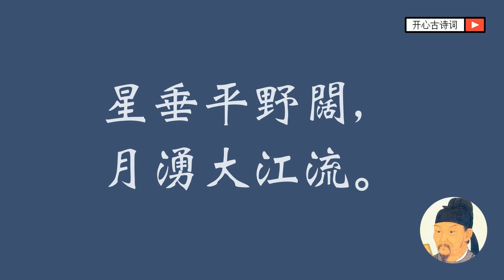旅夜書懷 杜甫 唐诗三百首 五言律诗 天地一沙鷗 Famous Chinese Poetry Lv Ye Shu Huai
旅夜書懷 / 唐 杜甫

細草微風岸，危檣獨夜舟。
星垂平野闊，月湧大江流。
名豈文章著，官因老病休。
飄飄何所似，天地一沙鷗。